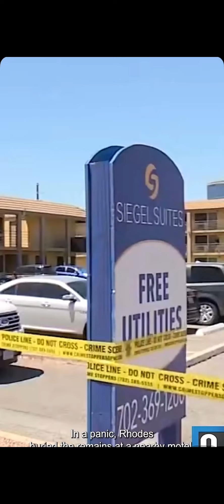girl boyfriend lied about what happened to her kid SAD